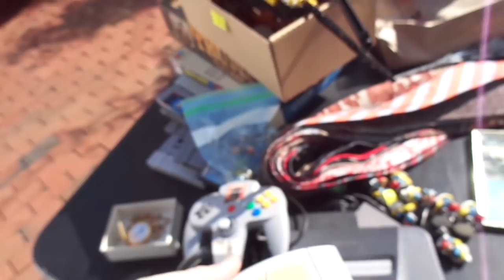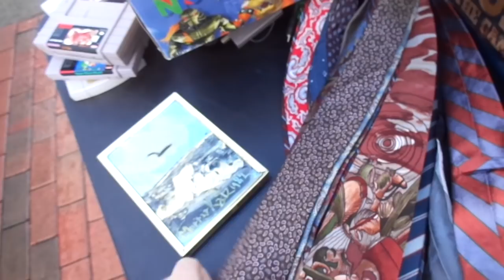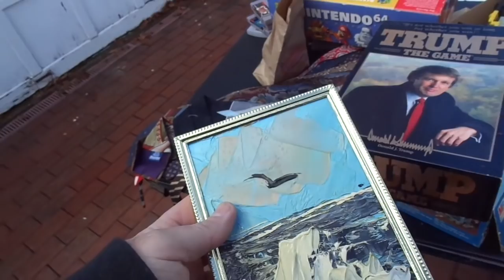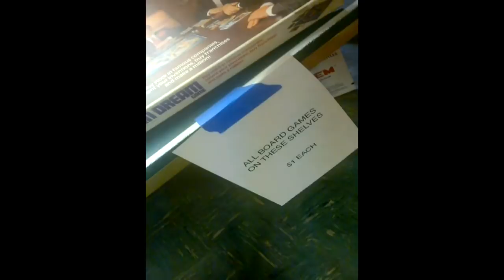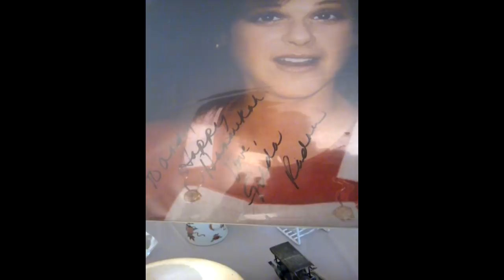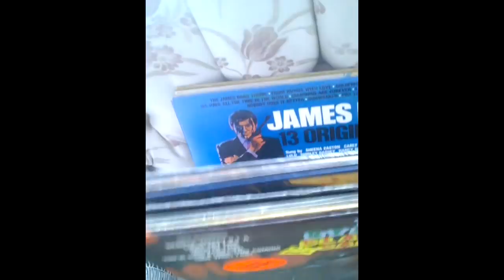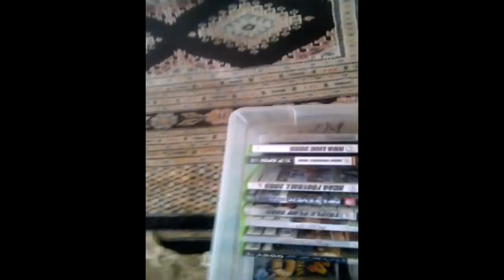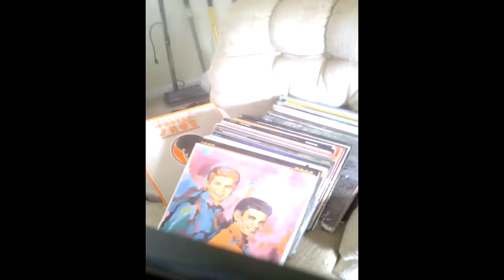Video Games Morris Katz Painting Flea Market Garage Yard Estate Sale Finds Pick-Ups 3/9/18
Vintage Hand Sewn Quilts Fellerman + Lyn Owl Signed Art Glass Paperweight Jewelry

Super Nintendo SNES Nintendo 64 N64 Video Games Morris Katz Painting Jewelry Smurfs Donald Trump The Game + Under Cover Live Hunting Flea Market Garage Yard Estate Sale Finds Pick-Ups - 3/9/18

26-104